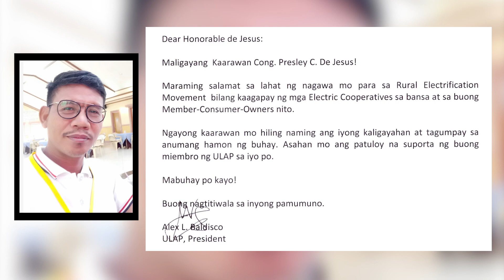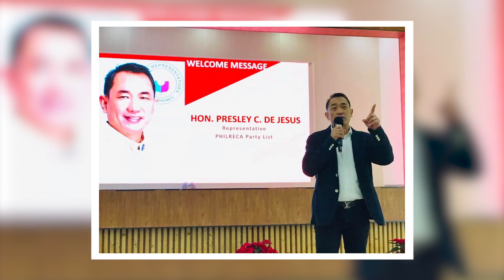Happy Birthday Cong. Presley De Jesus! ✨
Here are messages from some of the EC Allied Organizations and people whom you've worked with for the past years.

Happy Birthday Pres! 🧡